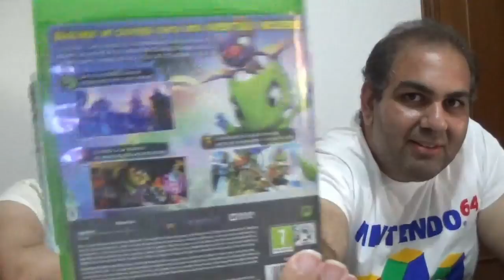RARE, la definición de MAGIA